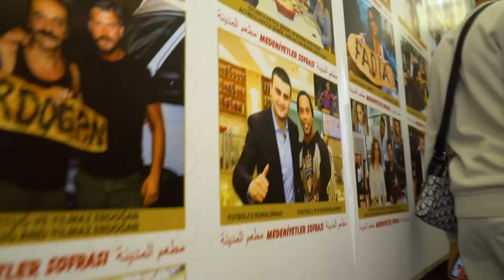نيبا عرضات عليه صوفيا طالوني👫 فاش كان غادي تفارقو بالدموع 🥺😭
شكرا على متابعتكم قناة Niba Tbib 😍😘